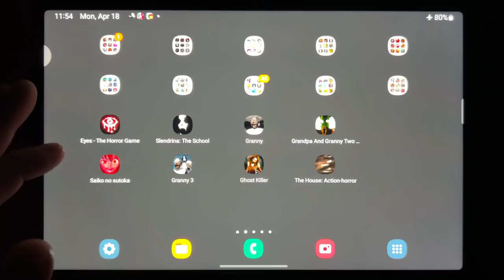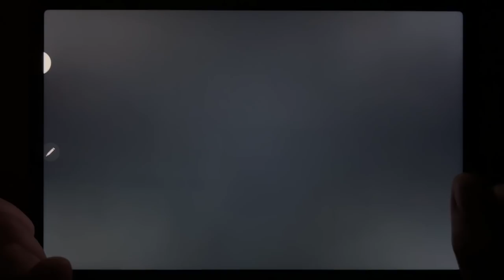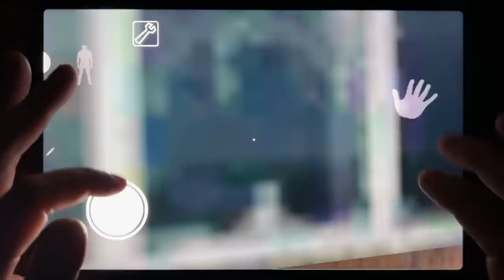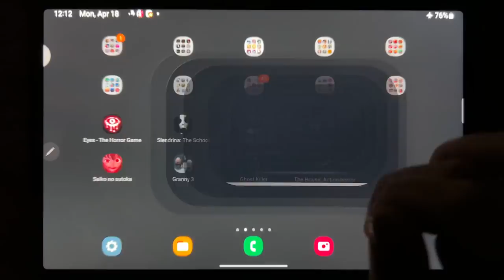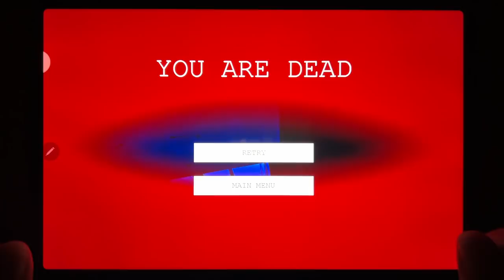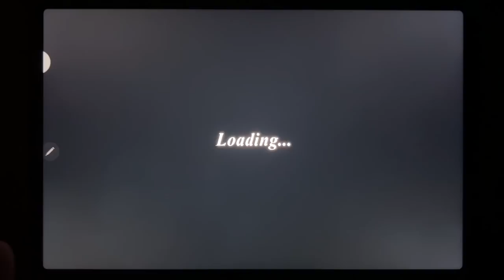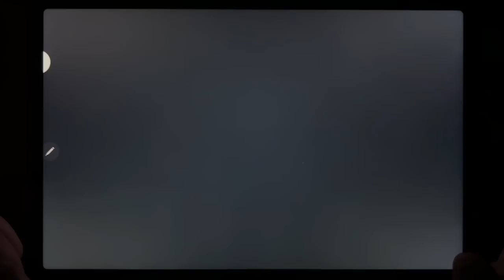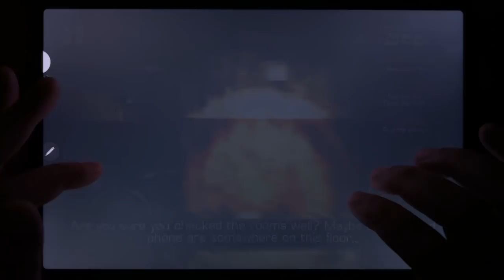Eyes - The Horror Game, Slendrina: The School, Granny, Grandpa And Granny Two Night Horror....